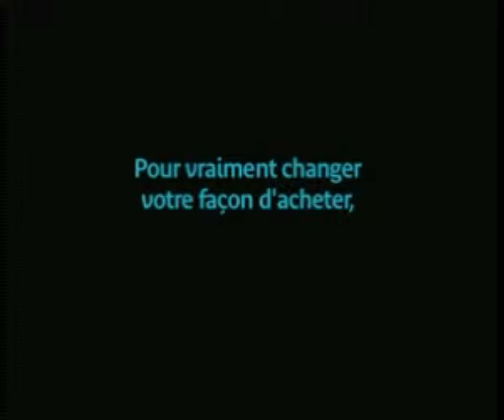Funny Shopping Methods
LOL
This is the funniest shopping i have ever seen